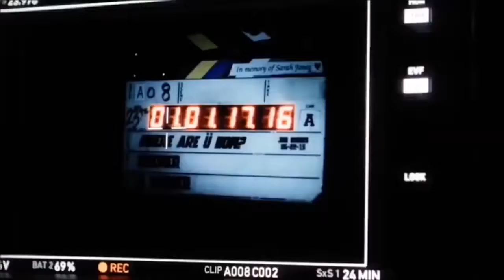Justin bieber Despacito New Song 2017 video ft Luis fonsi and Daddy Yankee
on my channel my channel is in problem